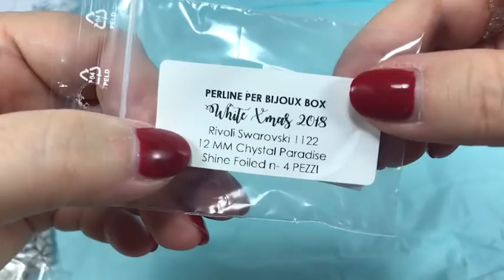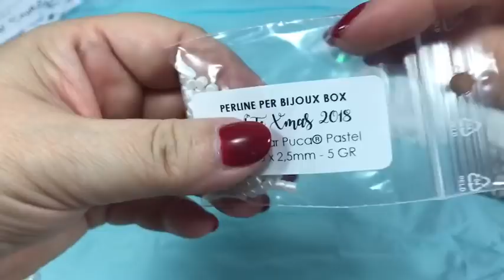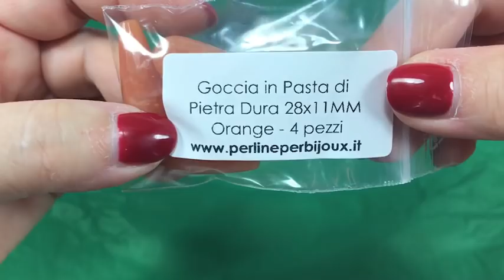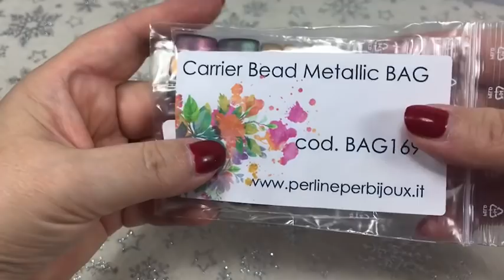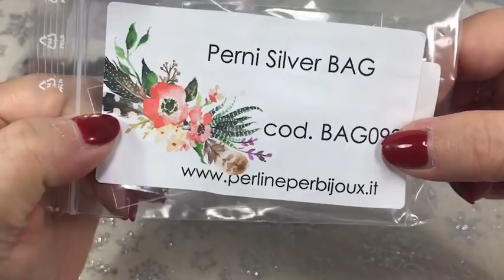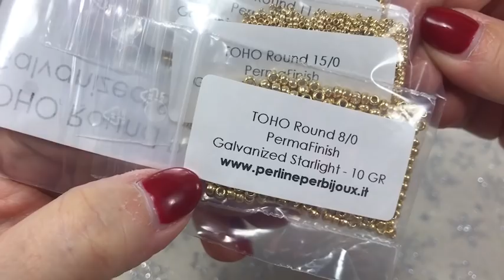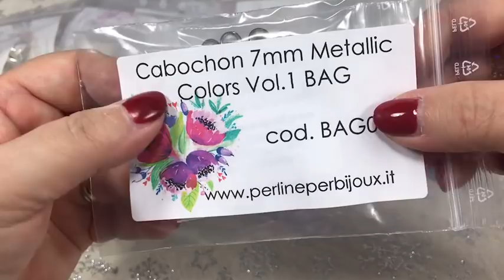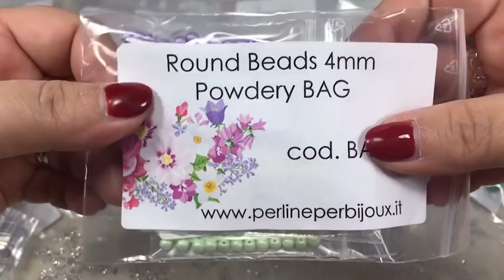BOX & BAG: IL FANTASTICO MONDO DI PERLINE PER BiJOUX!!! ❤️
epa=SEARCH_BOX